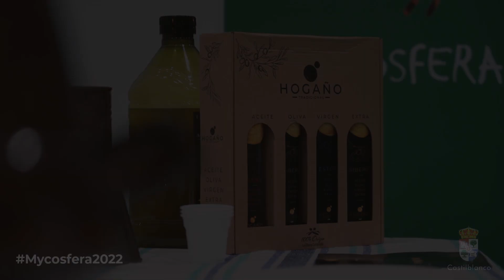COOP OLIVARERA SAN CRISTOBAL